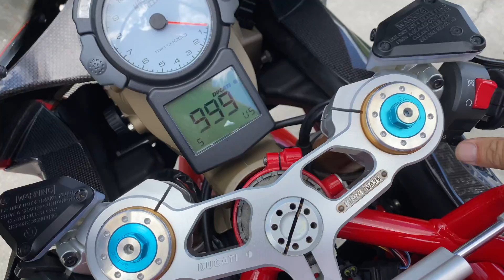2003 Ducati R Fila Edition 1200 mile "SOLD"